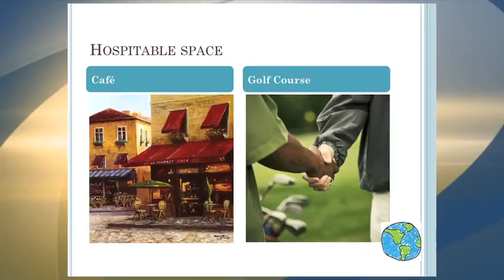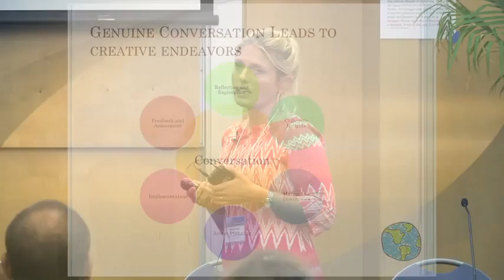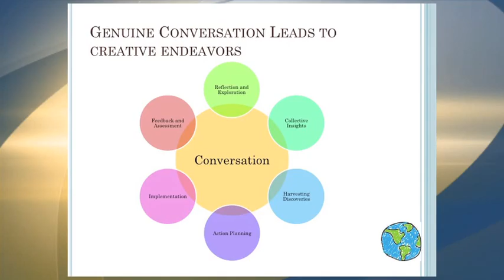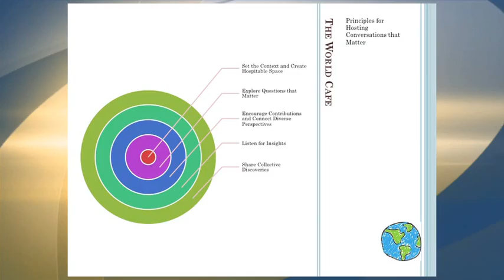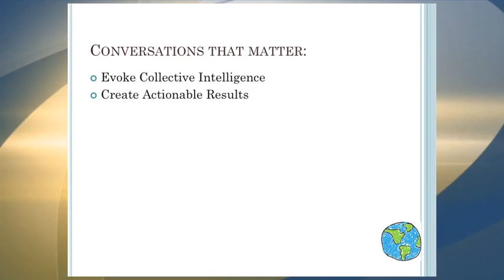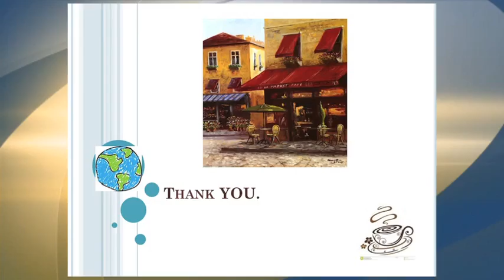World Cafe: 2014 GL Blast Presentation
Maria Olenick, Nursing
Nicole Wertheim College of Nursing & Health Sciences